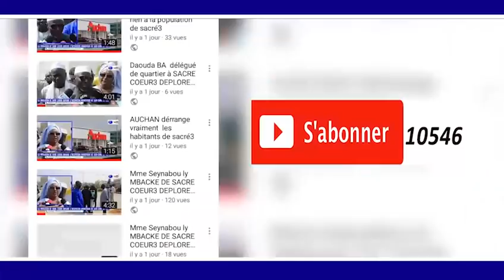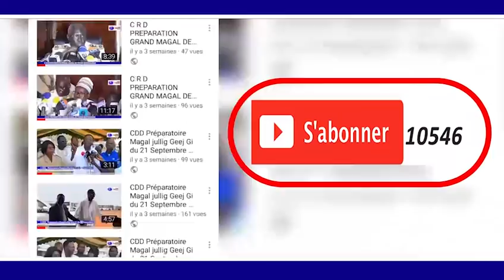Sokhna Aïda DIALLO Thiant Serigne Saliou Wadial 17 Avril Organisé Par Dieuwrign Universel Idrissa